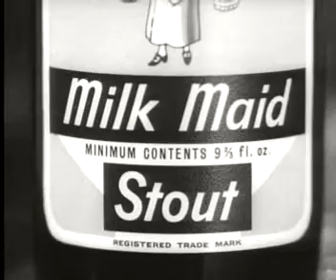Birra Milk Maid stout olandesi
Spot Birra Milk Maid stout olandesi